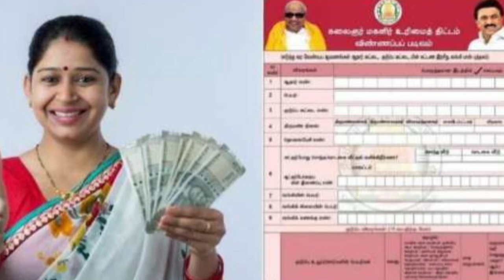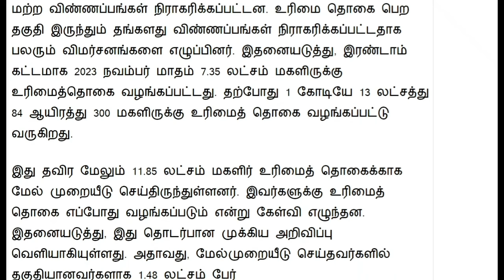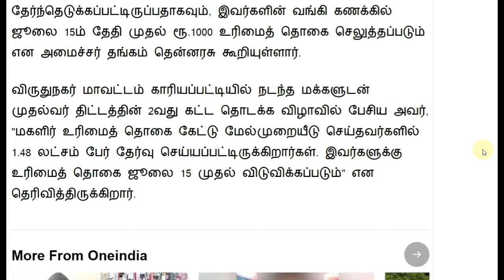உரிமை தொகை ரூ.1000 பெண்களுக்கு ஜூலை 15 2024 முக்கிய அறிவிப்பு| Rationcard Magalirurimaithogai news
மாதம் ரூ.1000 பெண்களுக்கு ஜூலை 15 2024 முதல் முக்கிய அறிவிப்பு! | Rationcard Magalirurimaithogai news | கலைஞர் மகளிர் உரிமைத் தொகை மேல் முறையீடு புதிய விண்ணப்பங்கள் தேதி 2024